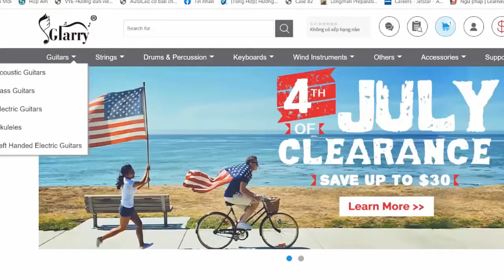Steve Lacy - Sunshine | Karaoke Instrumental